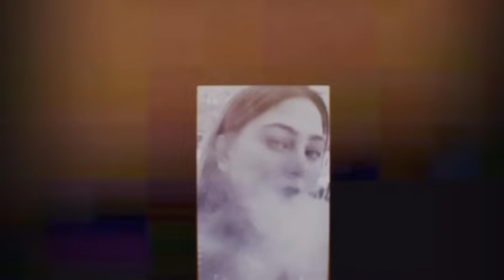Mashallah New car in the house ❤️